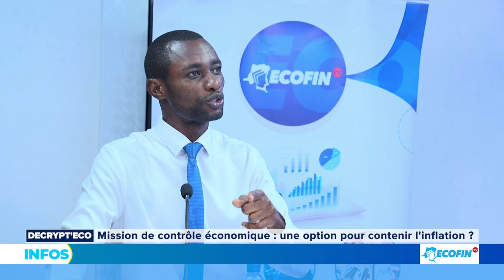ARRET DES ACTIVITES A CONGO AIRWAYS : A QUI INCOMBE LA RESPONSABILITE.